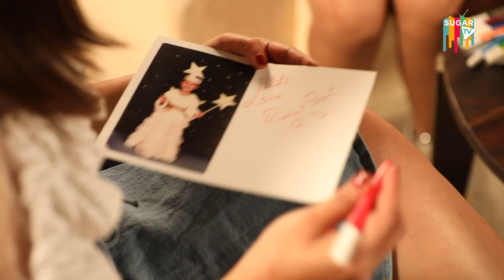SUGAR TV | EPISODE 2 | Rashami Desai at TOFFEE WITH SHLOKAA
Second Episode’s Out!
Stories, games, and whatnot, catch the beautiful Rashami Desai sharing her naughtiest childhood tales to Shlokaa and her lovely fans out there, only on Toffee With Shlokaa.

Location : Play Store Company